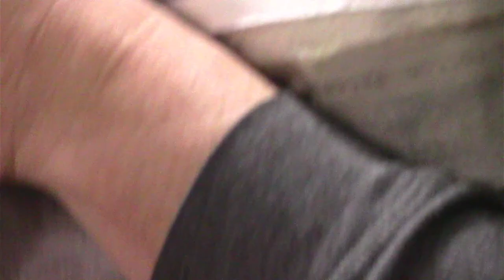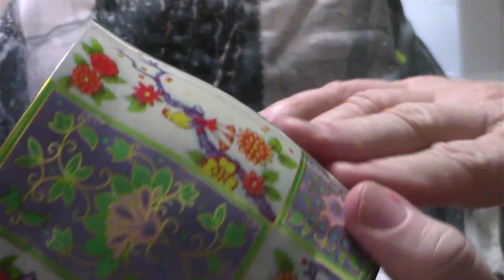Feature Friday: Sashiko Fun Day in the Studio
LIVE in my Studio: Sashiko Fun Day in the Studio

Join Baby Lock Educator Richard Tharp Friday night at 6pm CST!

Quilts in Italy Book by Kaffe Fassett
Wool Pressing Mat
Best Press Spray
Magic Pins
Kai Patchwork Scissors
Wonder Pins
Chalk-O-Liner Marking Tool
Panasonic Cordless Steam/Dry Iron
Omnigrid Fold-Away Cutting & Pressing Station
Dritz Fray Check Liquid Seam Sealant
Arteza Fabric Paint Markers

To Join me in a live interactive virtual class, or to shop for fabrics and kits, visit my